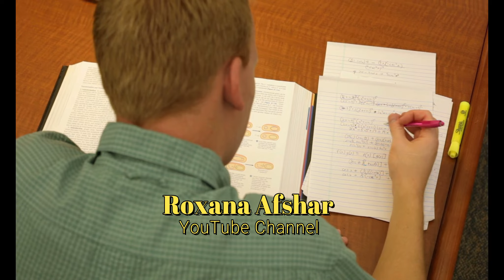۱۰ نشانه که شما یک فرد باهوش هستی